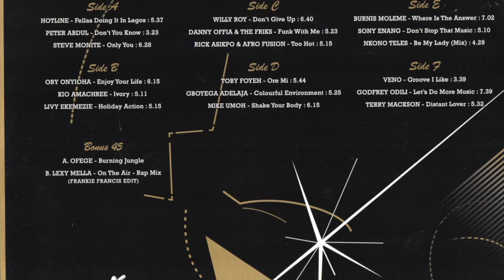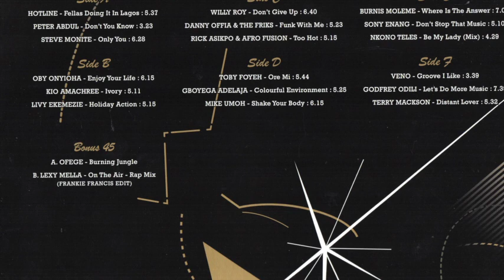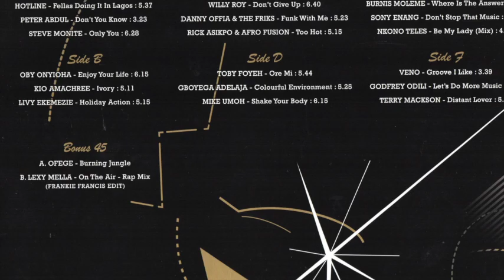Oby Onyioha - Enjoy Your Life (2016 Soundway)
From the LP Doing It In Lagos: Boogie, Pop & Disco In 1980s Nigeria.

Only quality & rarity.
For you with love,enjoy and remember…If you like it buy it.